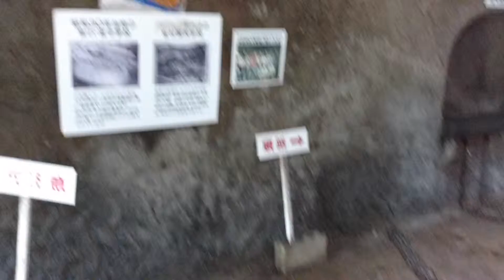Cave Part 1 of 2 videos